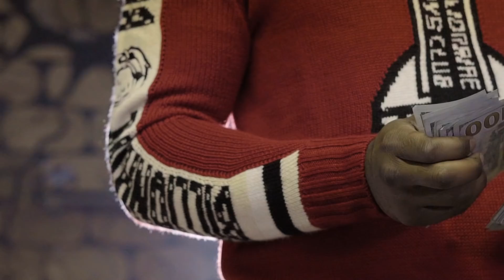Paydro x Bank Booda "Bally Shoes" A Kendall Mathis Film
Paydro x Bank Booda
"Bally Shoes"

Follow the "Shooter" on Twitter & IG: @Kendall_Mathis